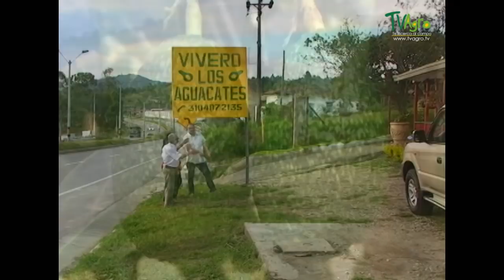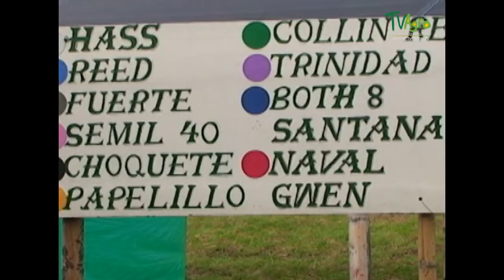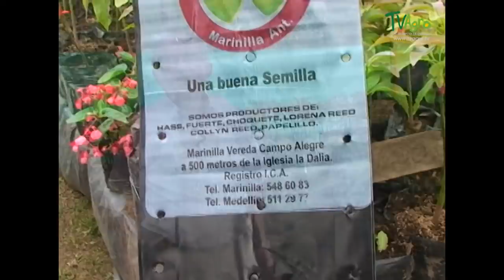Cultivo de Aguacate en Vivero- TvAgro por Juan Gonzalo Angel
witter @juangangel

Persea americana, conocida popularmente como aguacate o palta, es una especie arbórea del género Persea perteneciente a la familia Lauraceae.,1 2
La especie se cultiva en climas tropicales y mediterráneo en todo el mundo.

El tronco posee una corteza gris-verdosa con fisuras longitudinales. Las hojas, alternas, con peciolo de 2–5 cm y limbo generalmente glauco por el envés, estrechamente elípticos, ovados u obovados, de 8–20 por 5–12 cm, coriáceos, de color verde y escasamente pubescentes en la haz pero muy densamente por el envés que es de color marrón amarillento y donde resalta el nervio central; tiene base cuneiforme y ápice agudo, los márgenes enteros y más o menos ondulados.

Las inflorescencias son panículas de 8–4 cm de largo con flores de 5–6 mm con perianto densamente pubescente, de tubo muy corto y seis tépalos oblongos de medio centímetro, los 3 exteriores más cortos. Tienen nueve estambres fértiles de unos 4 mm, con filamentos pubescentes, organizados en tres círculos concéntricos. El ovario es ovoide, de unos 1,5 mm, densamente pubescente, con estilo también pubescente de 2,5 mm terminado por un estigma discoidal algo dilatado.

El fruto es una baya de color amarillo-verde o marrón rojizo, grande, generalmente en forma de pera, a veces ovoide o globoso, de 8–18 cm con epicarpio corchoso más o menos tuberculado, y mesocarpio carnoso y comestible. Este último rodea íntimamente una semilla globular de episperma (tegumento) papiráceo, sin endosperma, de unos 5–6 cm.